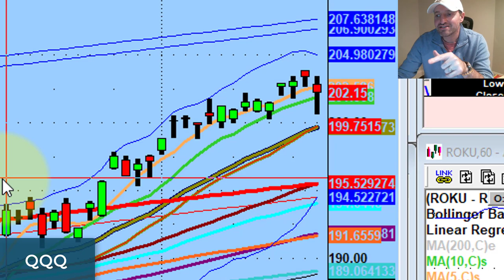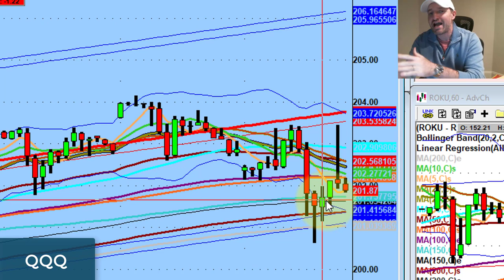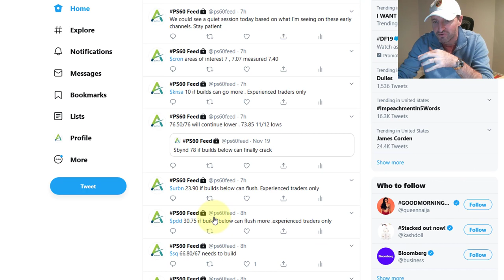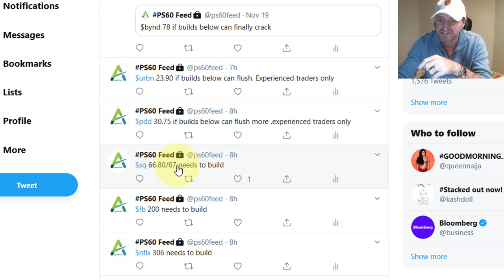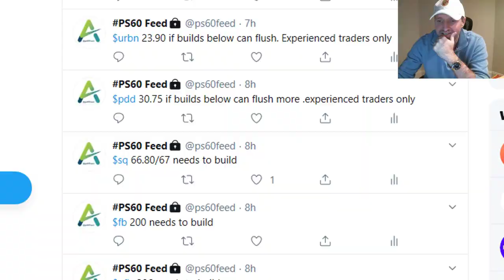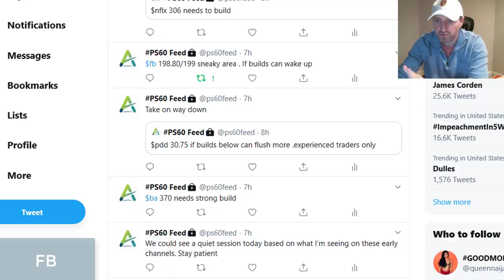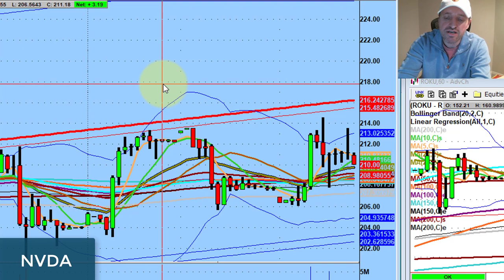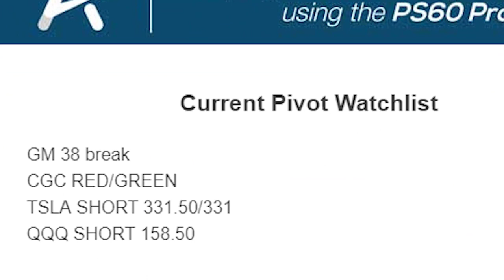Return of the Bears?